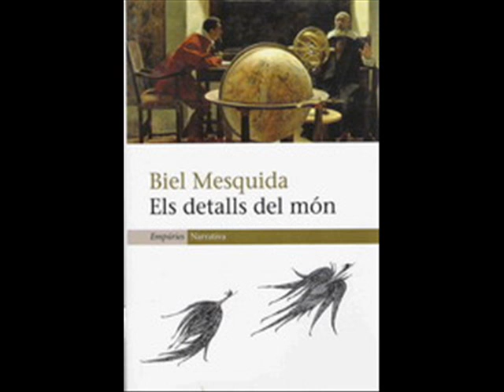mesquida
països catalans